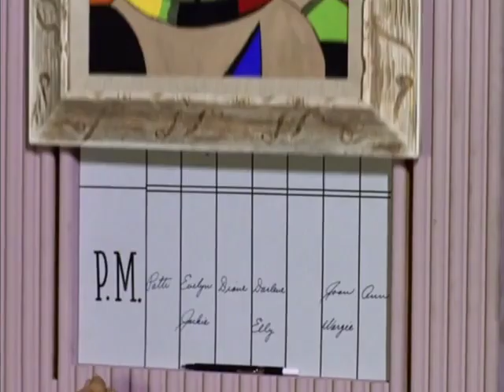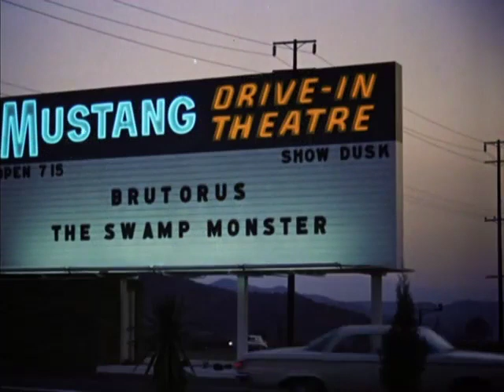0503 Jethro Takes Love Lessons